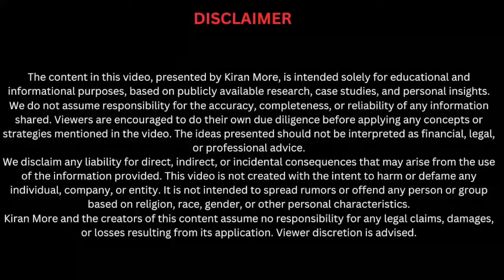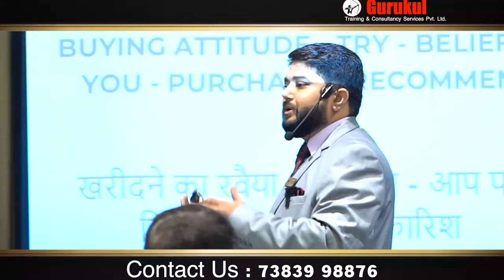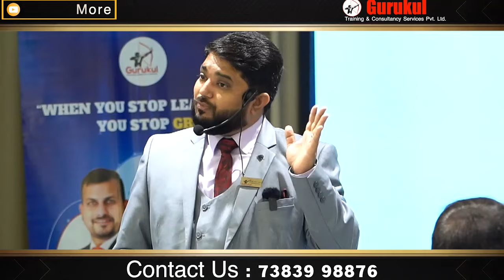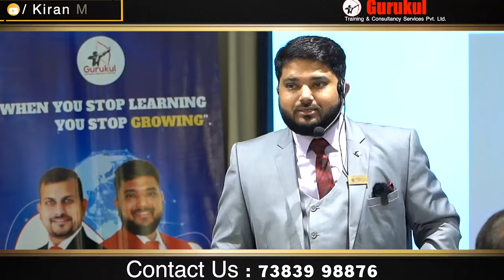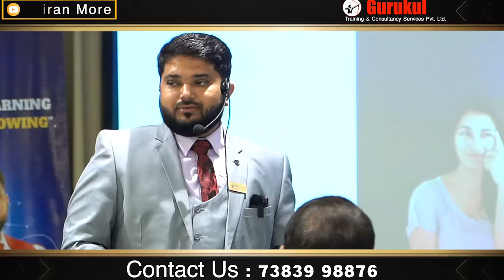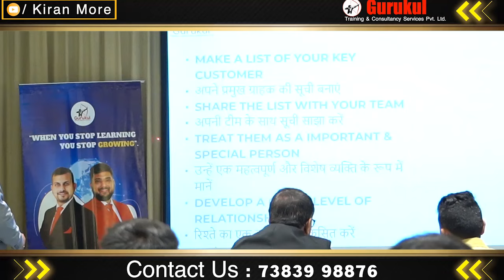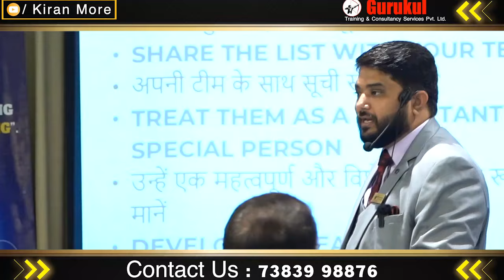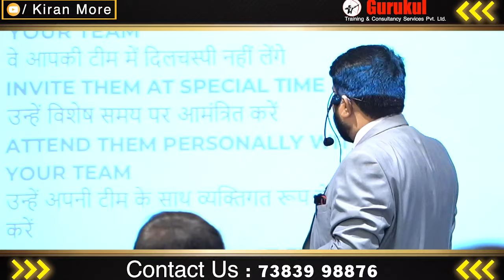SalesManagement - Kiran More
"🔑✨ Effective sales management is the key to driving growth and success! At Gurukul Training & Consultancy, we empower you with the skills and strategies needed to lead your sales team to new heights. Let’s unlock your potential together! 🚀💼 SalesManagement GurukulTraining UnlockSuccess"